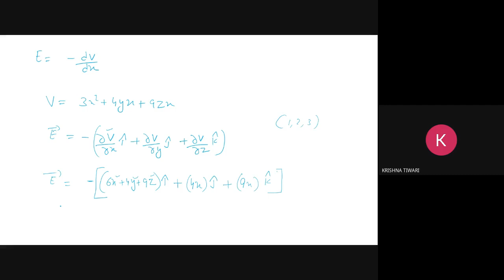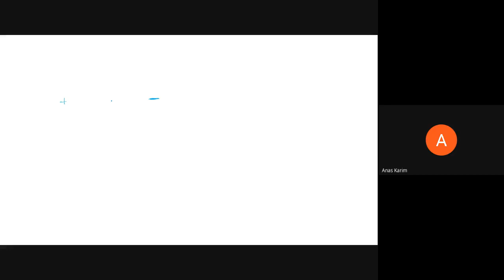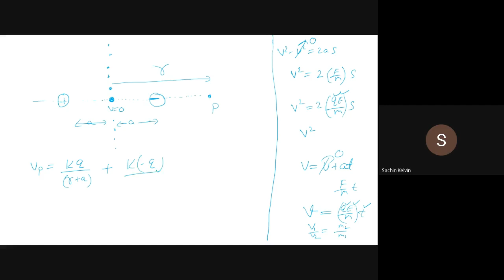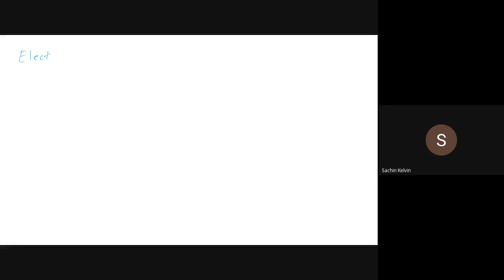qsp djfu osh 2021 04 30 at 06 03 GMT 7